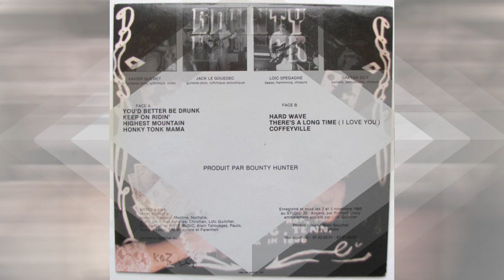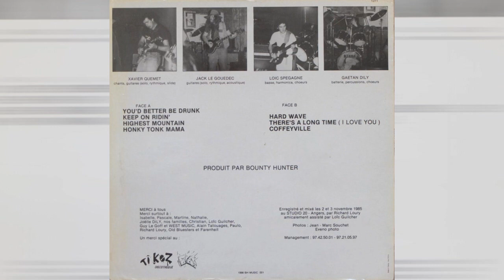BOUNTY HUNTER ( VANNES - France )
00:00 Honky Tonk Mama 01:48 There's A Long Time (I Love You)
06:18 Coffeyville
Line-Up
Xavier Quemet - Chant, Guitares (solo, rythmique, slide)
Jack "Diego" Le Gouedec - Guitares (solo, rythmique, acoustique)
Loïc Spegagne - Basse, Harmonica, Choeurs
Gaétan Dily - Batterie, Percussions, Choeurs
"Honky Tonk Mama" Written-By: Le Gouedec / Quemet
"There's A Long Time (I Love You)" Written-By: Quemet
"Coffeyville" Written-By: Quement